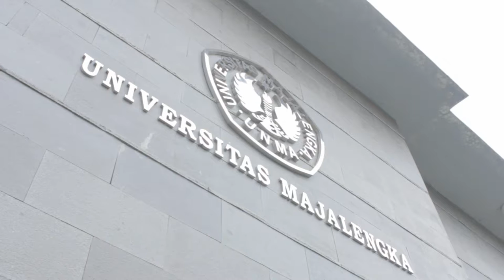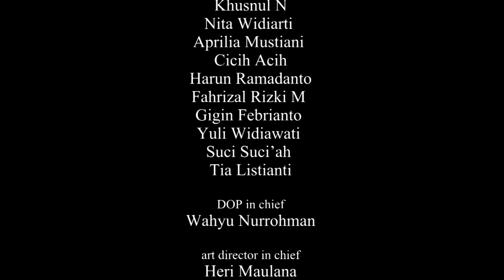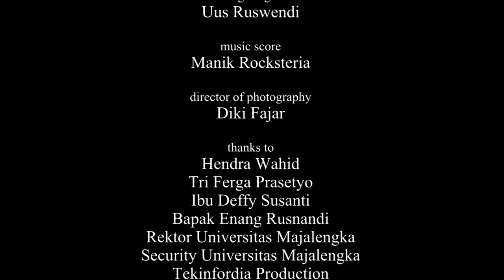TERROR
Perkelahian antar pria dalam memperebutkan wanita.